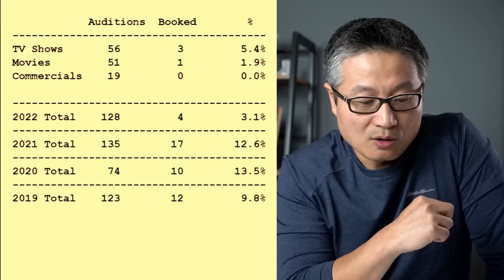My 2022 Auditions Year in Review | HUGE Change from Last Year!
Let's take a look at my audition numbers for 2022 and see how it compares to years past! There was a HUGE change from 2021!

CAMERA GEAR USED TO RECORD THIS VIDEO:
○ My camera
○ Studio lights

This helps support me and my YouTube channel so that I can continue to make free videos for you every week. There is no additional charge to you! Thank you for supporting The Acting Career Center!